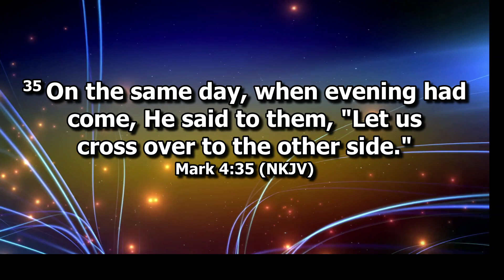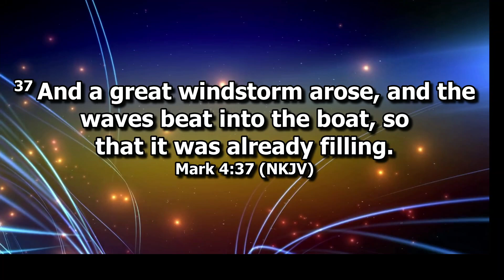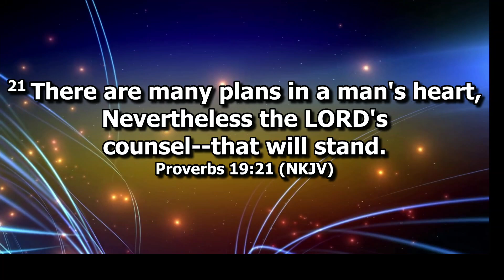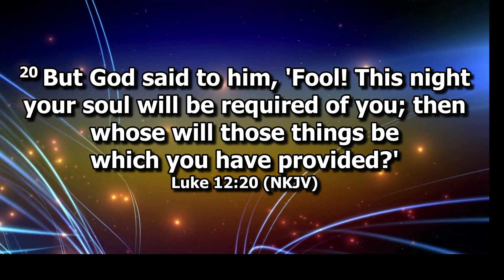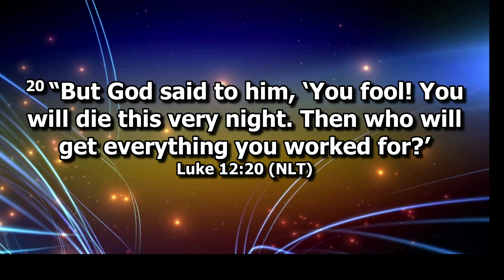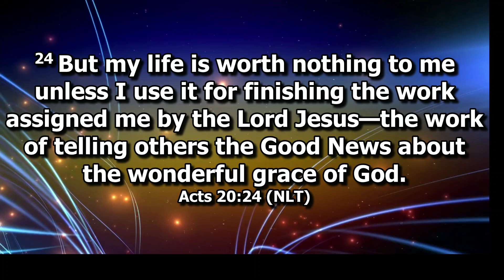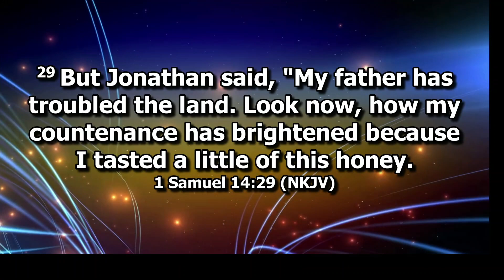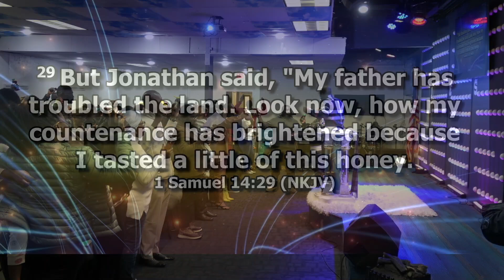New Year Service by A.A.Favor Cooke